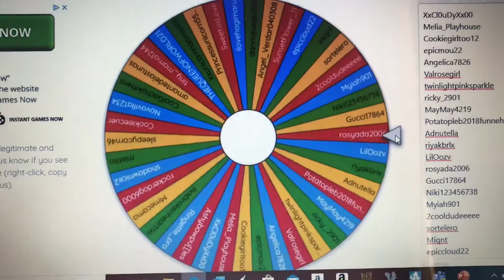ADOPT ME ROBLOX UNICORN GIVEAWAY WINNER!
Congratulations to the winner! Winner has 3 days to claim prize!